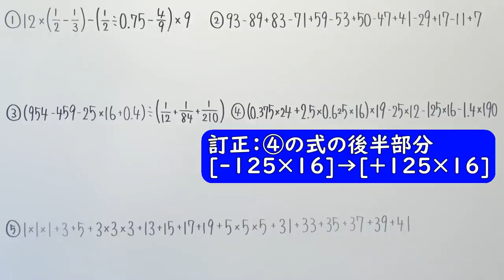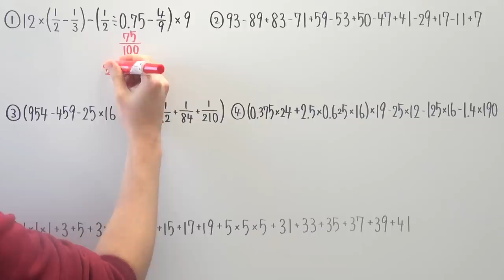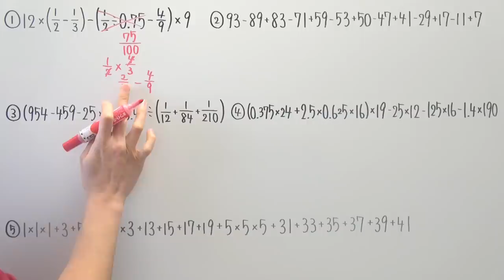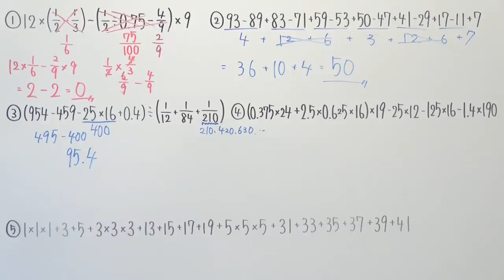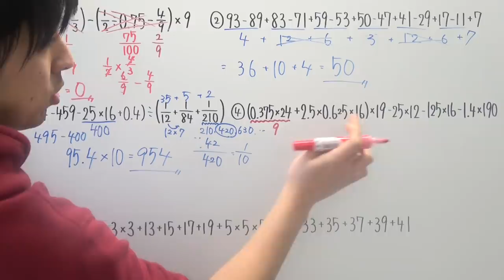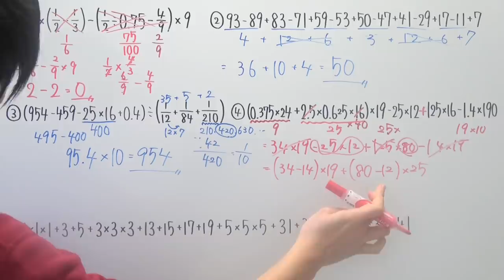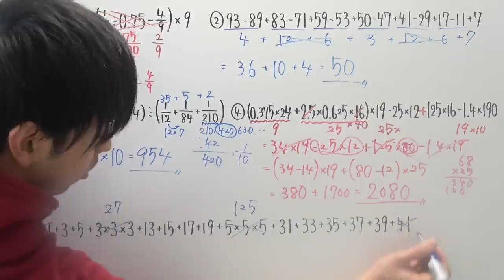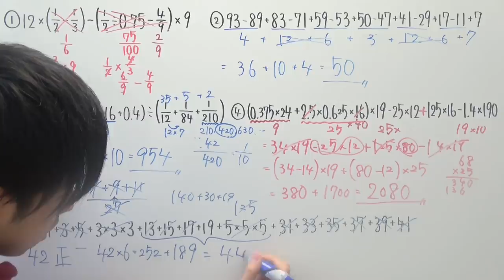中学入試の問題をやってみます【お試し】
高校受験が終わったあとのまったりしちゃう期間に、何か勉強関連で撮れないかなと思い試しに撮ってみました。
専門知識が無いので参考になる動画ではないですが、まったり期間のスパイスになったら嬉しいですね。

ただ、、、本当に難しいよね。

‹使用音源›
「甘茶の音楽工房」